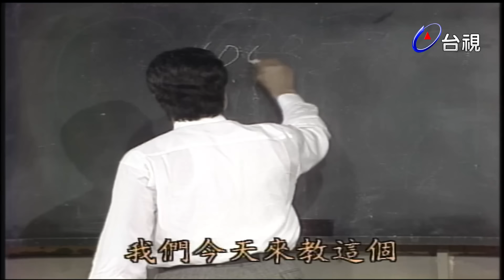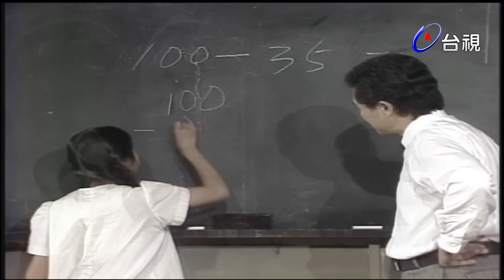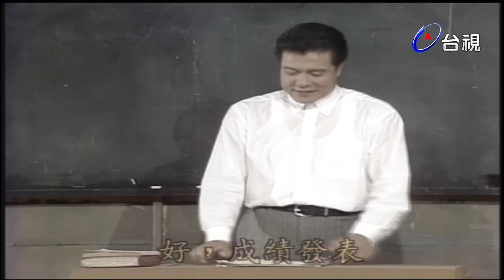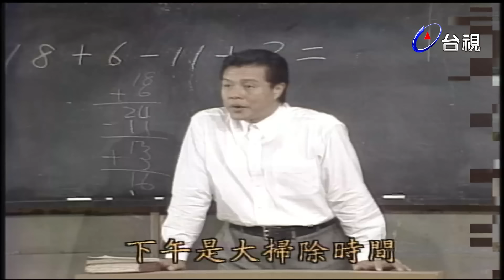阿母的甘苦人生 第 08 集